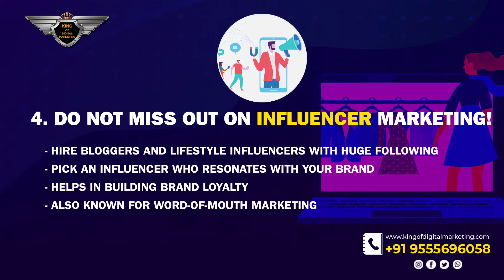Digital Marketing for Apparel Industry, How To Promote Apparel Industry, Grow Your Apparel Industry.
Top 10 Digital Marketing Tips For Apparel Industry | Promote & Enhance Your Apparel Industry

Here are the Top 10 Digital Marketing Tips to Promote Apparel Industry in 2022. By following these strategies from video, you can generate higher revenue from your Apparel brand and products using digital marketing in 2022. Digital marketing is no longer an option. It’s now a must-do, especially for Apparel Industry looking to market themselves online.
Promoting an Apparel Industry nowadays has become very strategic and you have to make plans to reach out to your customers in the marketplace and stand out among the many competing companies. If you will use the given digital marketing tips, then you would be able to generate good quality sales as well as revenue for Apparel Industry.

Top 10 Digital Marketing Tips For Apparel Industry     0:05

1. Create your brand website     0:24
- Create an appealing, modern, and easy to navigate website
- people prefer shopping online as compared to visiting stores
- make it engaging with appealing images & videos & clear calls-to-action
- Fast Loading, Responsive, User-Friendly Website

2. Start SEO (Search engine optimization)     0:44
- Increase traffic with potential customers
- Get your website discovered with potential customers
- Get found while searching on google

3. Create Your Presence On Social media     1:04
- Being active increases your brand exposure
- Reply with users that engage with your post
- Promote your offering, including discounts and offers

4. Do not miss out on influencer marketing!     1:24
- Hire bloggers and lifestyle influencers with huge following
- pick an influencer who resonates with your brand
- helps in building brand loyalty
- also known for word-of-mouth marketing

5. Email marketing for better reach     2:43
- Engagement with E-mail is high
- It is a free source
- Notify with special offers, sales, related topics, fashion trends, etc
- make experiments with email and strengthen relationship

6. Get sales fast with advertising      2:03
- Target who, where and when your ads are shown
- Easy to analyse success rate of the campaign
- Social media ads are great for targeted interest
- advertise on e-commerce platforms like amazon

7. Create Online Contest Or Giveaways     2:22
- It just cost you some time and a few pieces of your products
- Helps in increasing social media followers
- increases website visits

8. Attract audience with video marketing     2:41
- Videos have proven to be the most engaging tool
- Videos create more trust for products in audience mind
- Run video ads on youtube to reach a broader audience

9. Remarket Your audience     3:01
- retarget the visitors to your website
- display advertising is the best for Apparel Industry
- use google ads and Facebook ads
- increase conversions through remarketing

10. Different Tactics To Impress Audience     3:20
- Create Special Gift Guides for different occasions
- Impress People by Creating fancy Style Guides
- Use custom packaging and create a positive attitude

Contact for Promoting Apparel Industry     3:42

This video is helpful for all these questions…
How can I promote my Apparel brand or company?
What strategies can promote Apparel Industry?
How do you market Apparel Industry products?
Digital Marketing for Apparel Industry
Digital Marketing Strategies for Apparel Industry
How can I grow my Apparel brand or company?